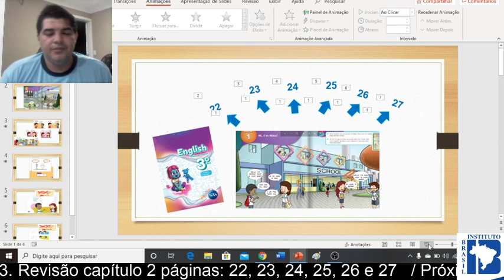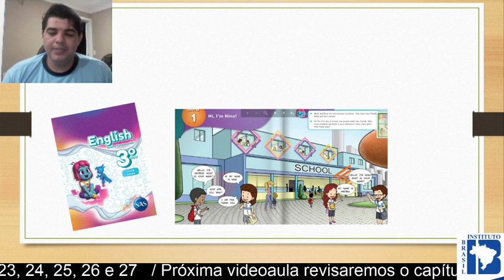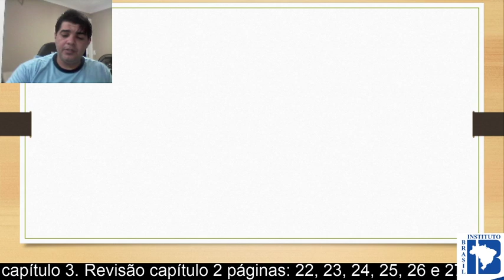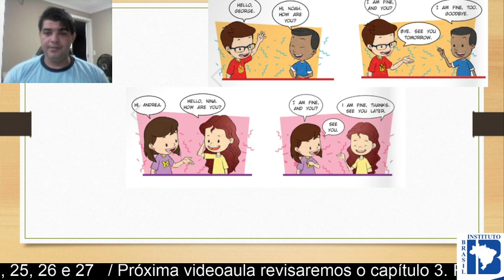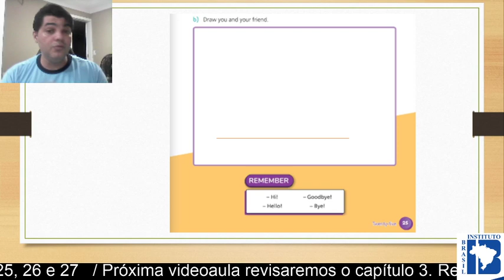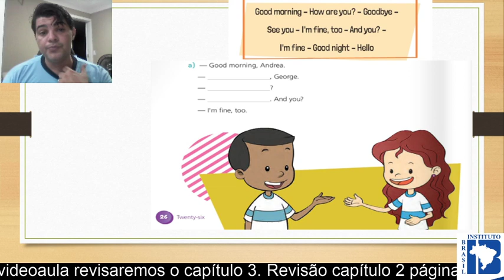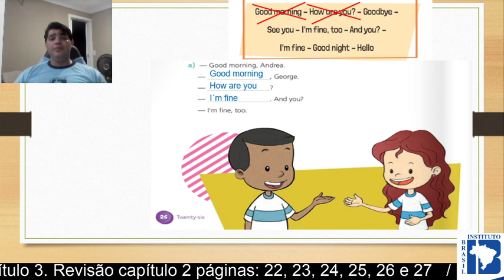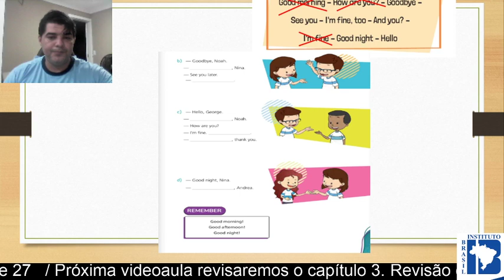Aula 2 3ª ano IB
Aula de revisão de inglês para os alunos do Fundamental 1 do Instituto Brasil Unidade II